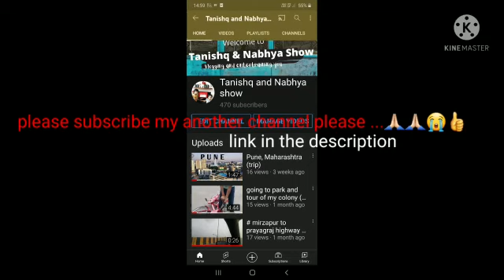Please watch this video...🙏🏼🙏🏼 check out the description